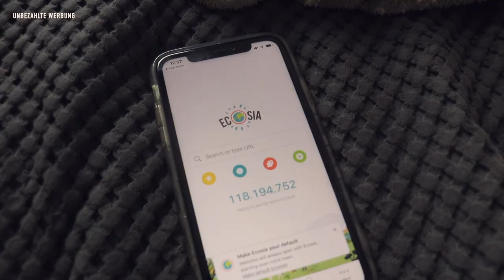10 Ideen wie JEDER nachhaltig leben kann | Kleine Wege, nachhaltiger zu leben 2021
Nachhaltig und umweltfreundlich. Das muss nicht schwer sein!
10 sehr sehr EINFACHE und KLEINE Wege nachhaltiger zu leben, zeige ich dir heute!💕
Diese Ideen sind wirklich Ideen, die jeder nachmachen kann! Ich hoffe, dass euch diese Tipps ein wenig helfen :)

0:00 Intro
0:20 Idee 1
0:41 Idee 2
1:05 Idee 3
1:48 Idee 4
2:28 Idee 5
2:44 Idee 6
3:14 Idee 7
4:00 Idee 8
4:13 Idee 9
4:31 Idee 10

PODCAST: Gut Genug - Lara Emily